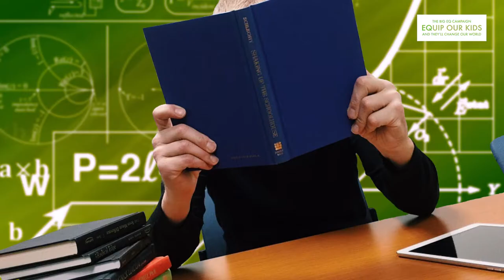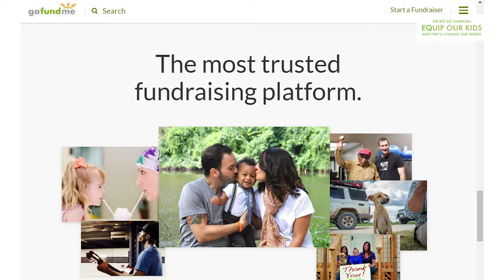90 Sec - go fund me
Help Make Something Really Great Happen.

Music 1 - Crossing the Chasm

Music 2 - Carefree